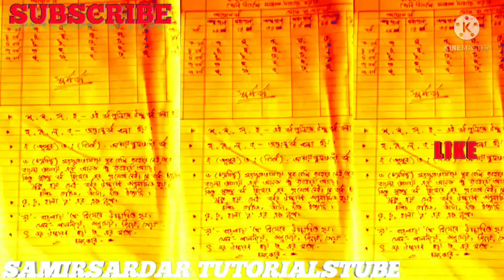ষষ্ঠ শ্রেণির বাংলা// ব্যাকরণ//সন্ধি-বিসর্গ সন্ধি//2nd unit test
ষষ্ঠ শ্রেণির বাংলা ব্যাকরণ সন্ধি আলোচনা করা হয়েছে । সন্ধি কি ? ব্যঞ্জনবর্ণ ,  সন্ধি কাকে বলে ? বিশদে আলোচনা করা হয়েছে । স্পর্শ বর্ণ, স্বরবর্ণের ভাগ ও ব্যঞ্জনবর্ণের বিভিন্ন ভাগ নিয়ে আলোচনা করা হয়েছে ।